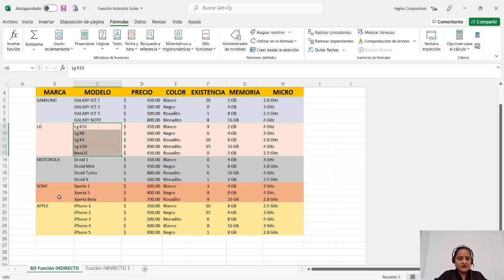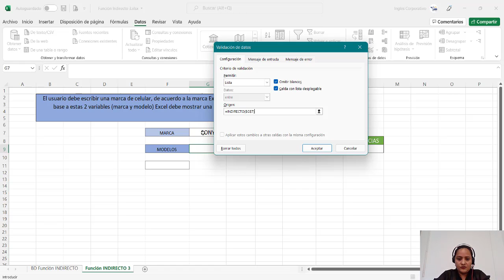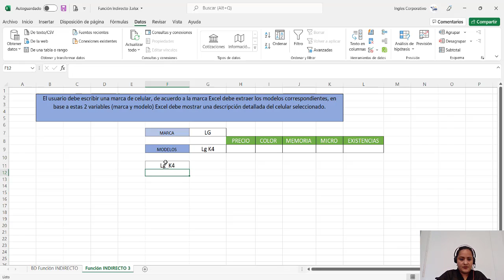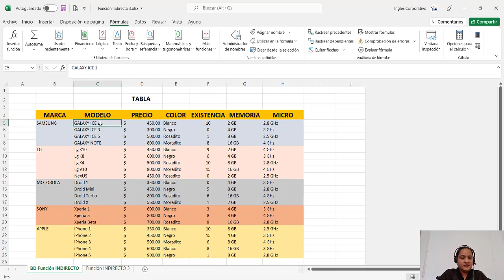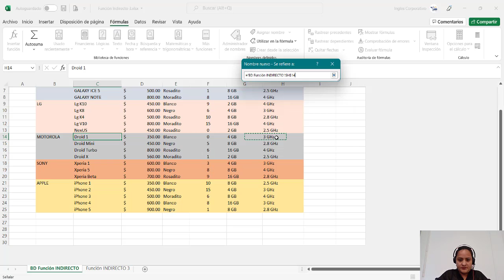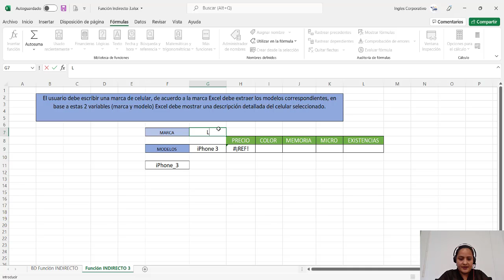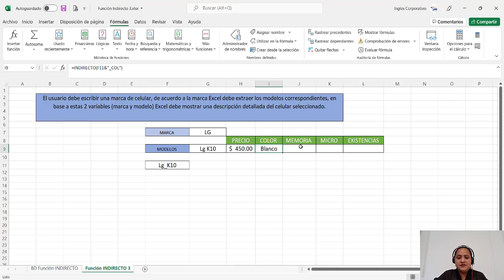Ingles Corporativo- Anidación de la Función Indirecto y Concatenar.